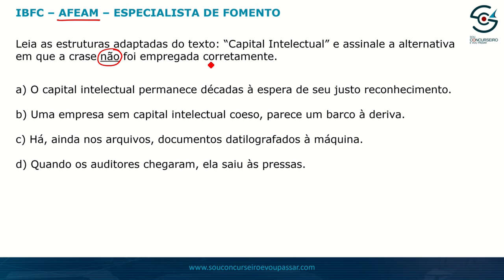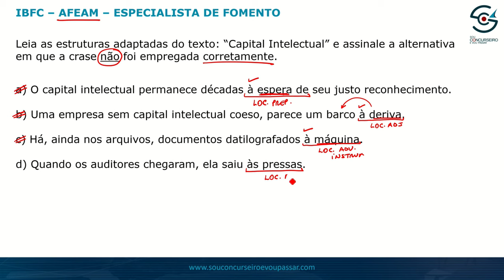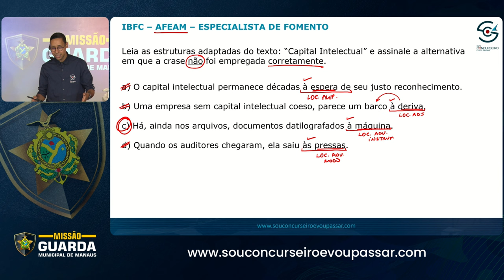(POLÊMICA] LÍNGUA PORTUGUESA DE ACORDO COM A BANCA IBFC - GCM MANAUS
TORNE-SE GUARDA MUNICIPAL DE MANAUS, SEM ESTUDAR TODO O EDITAL. Participe dos Grupos de Estudos da Convocação Final

MENTORIA 10X GUARDA MUNICIPAL DE MANAUS - A única e a mais completa preparação para GMM